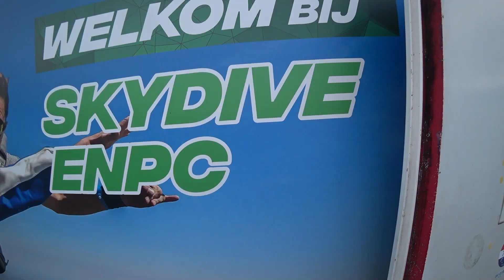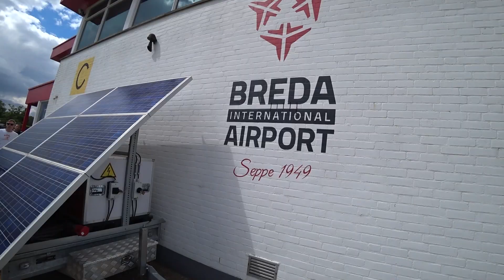Tandem Damian @ Skydive ENPC 31-05-2024